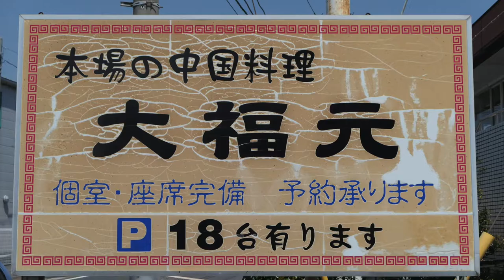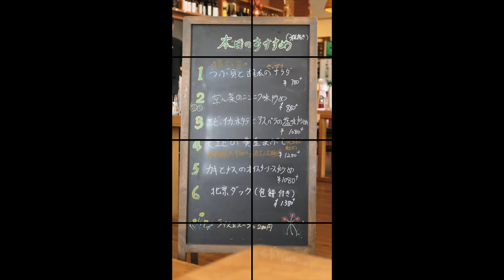大福元で冷しタンタン麺と本格中華を食す ＃149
愛犬キキとグルメのチャンネルです、家族で本格中華を食べに行きました。冷やし中華は以前食べて美味しかったのですが、まだでしたので冷しタンタン麺をいただきました。